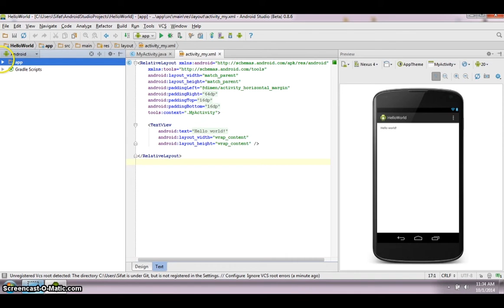Hello World in Android Studio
Requirement:
2. Install Anddroid Studio